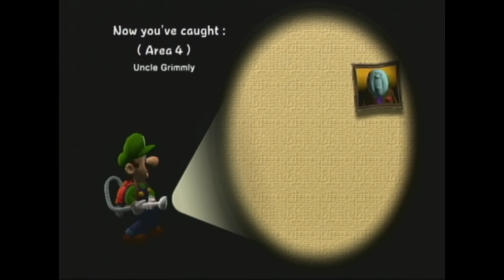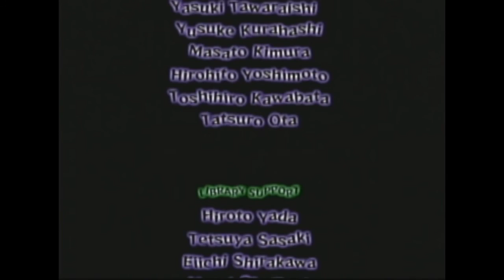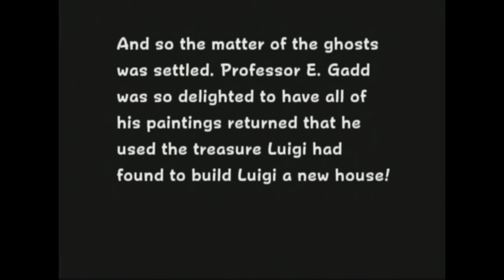Let's LIMIT: Luigi's Mansion (No Money/H-Rank) #23 - GRAND FINALE